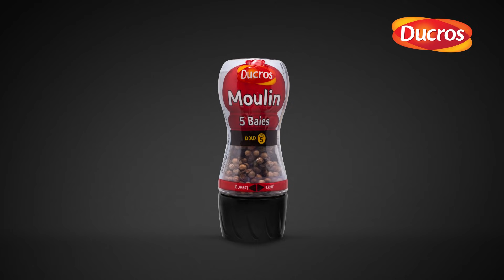Ducros Nouveau Moulin 5 baies 15 sec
Avez-vous vu les nouveaux Moulins réglables de Ducros ?
Plus moderne, plus design et plus pratique : découvrez notre nouveau moulin et ses 3 niveaux de réglages qui vous permettront d'ajuster la taille de votre poivre comme vous le souhaitez. Mouliné, broyé ou concassé, les possibilités sont infinies !
Laissez-vous tenter par notre gamme de poivres aux mélanges originaux et notre sélection de sels d'origine Française et libérez encore plus de saveurs pour vos recettes du quotidien.